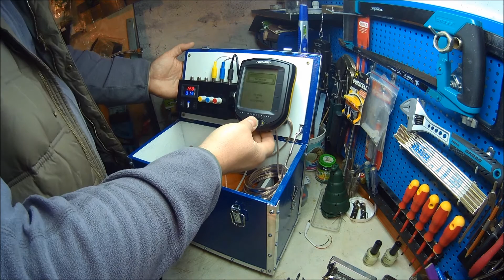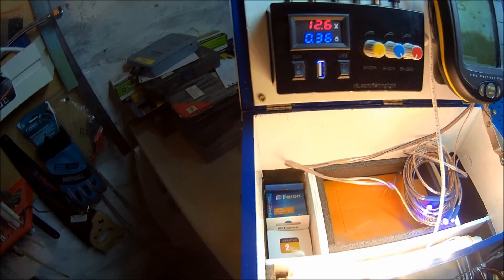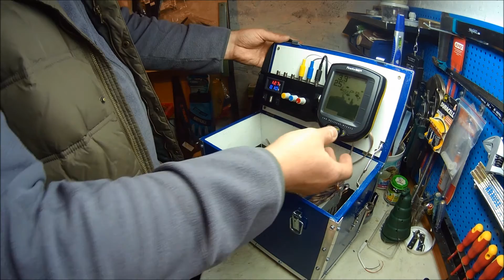МАСТЕРСКАЯ ч.2 Ящик для транспортировки зимнего освещения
Друзья, еще раз здравствуйте! Представляю вашему вниманию вторую заключительную часть видео, пошагового  изготовления ящика для транспортировки аккумулятора, эхолота и светодиодного освещения для зимней ночной рыбалки со льда.